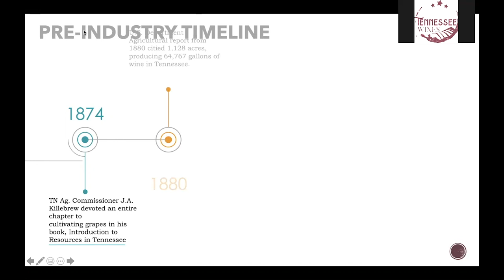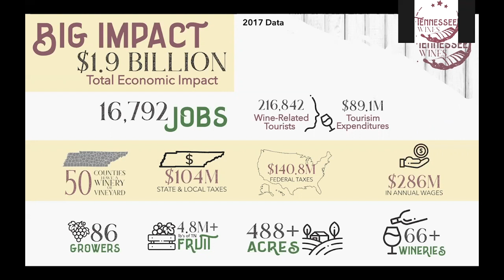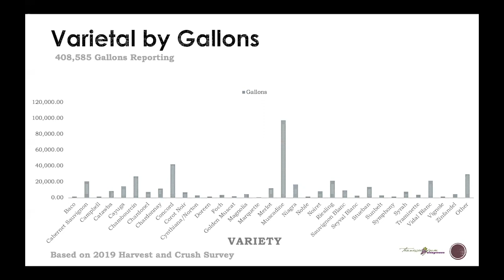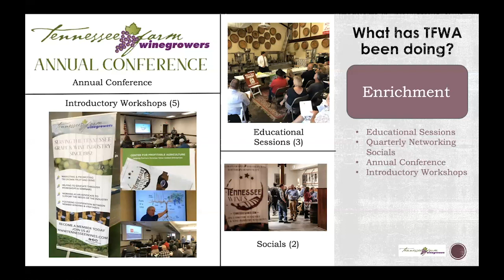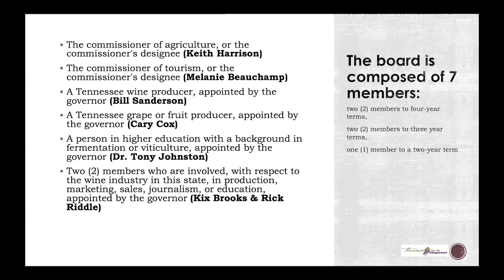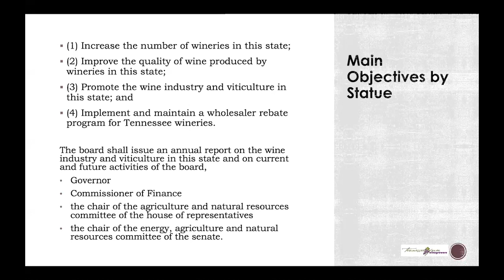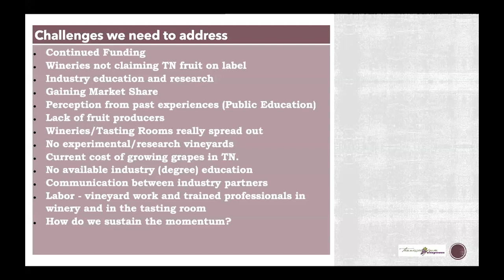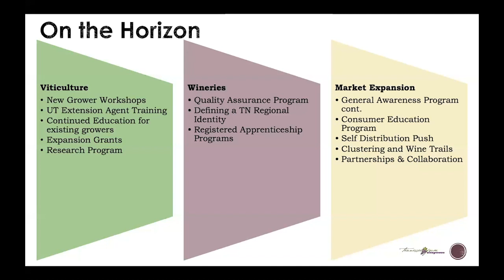TFWA Presentation for TVOS 2020 Annual Conference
Webinar for TVOS Annual Conference, overvier and update on the status of the Tennessee Wine Industry